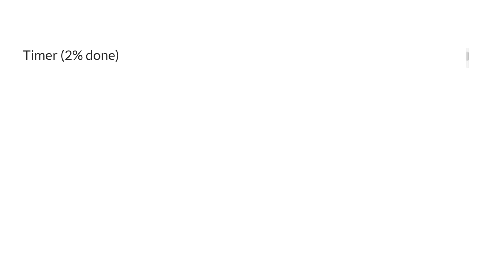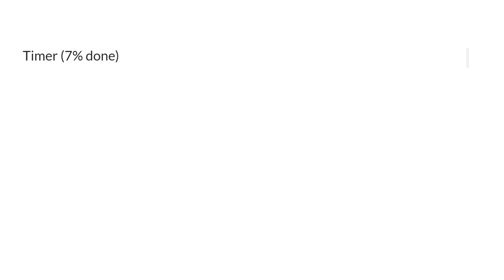2 minute 57 second Timer